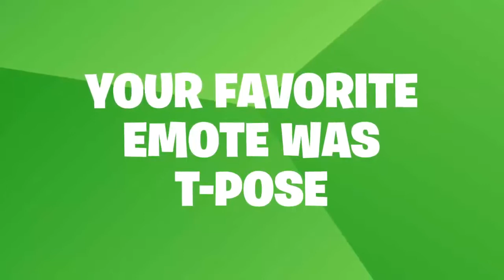NicMurdR's Season 6 Recap